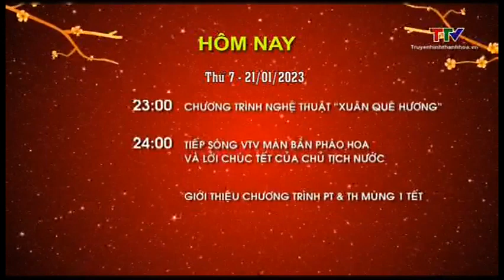Đài PT-TH Thanh Hóa (Vietnam) - Start-up (January 21, 2023)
Channel: Đài PT-TH Thanh Hóa
Country: Vietnam
Language: Vietnamese

Extra: Mainly called TTV. Full name: Đài Phát thanh - Truyền hình Thanh Hóa (Đài PT-TH Thanh Hóa). Formerly called TTH from September 2, 1978 until September 30, 1997.